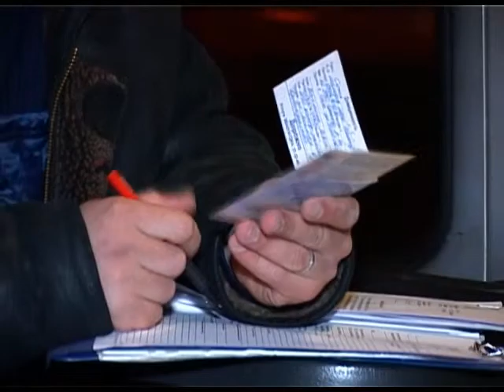За дополнительное место в маршрутке накажут большим штрафом. Новости 24 Сочи